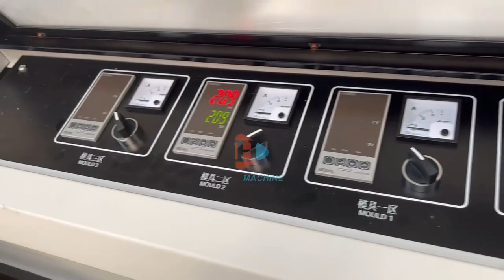32mm PE Corrugated Pipe Hose Making Machine Testing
We are plastic machine supplier in China.